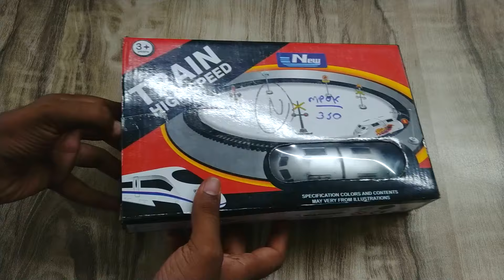High Speed Toy Train Unboxing and Testing In 2022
Hello dosto, Aaj ke is video me meine High Speed Toy Train ki Unboxing or Testing ki hai

Covered Topics
1 - Toy Train Unboxing and Testing